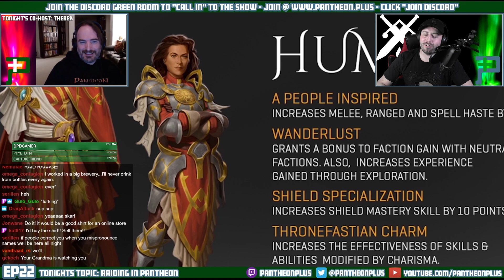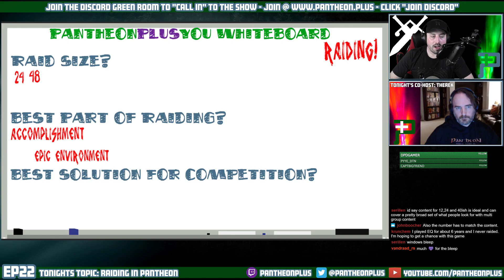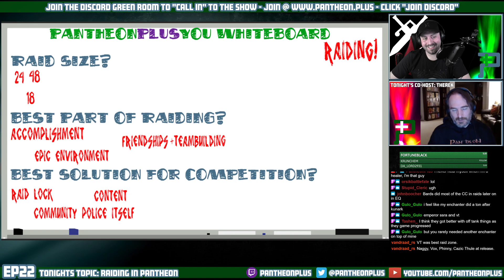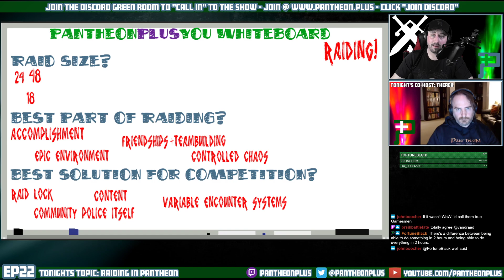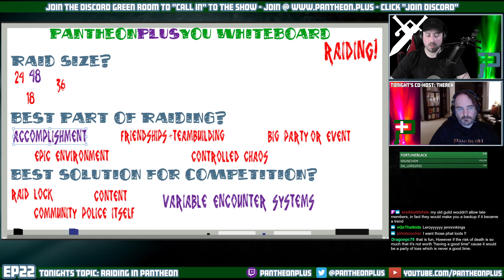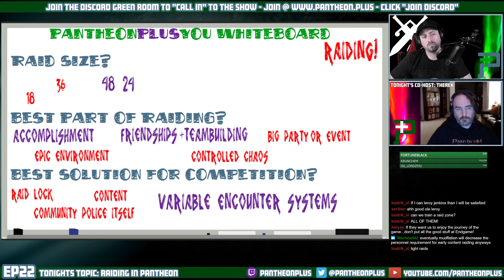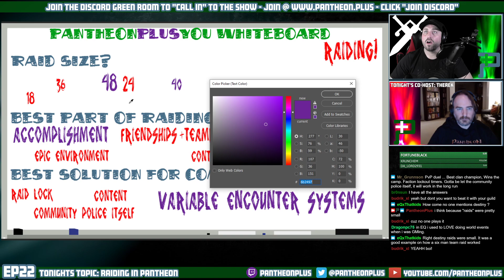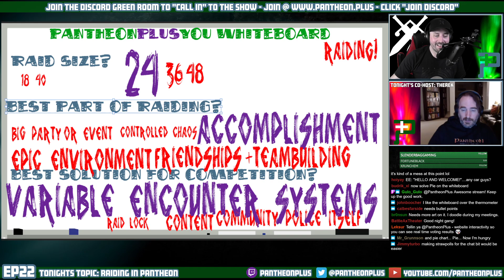Pantheon Rise of the Fallen - PlusYou Ep22 - Raiding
Co-Host: Therek

PantheonPlusYou is a show which hands the microphone to the Pantheon Community to discuss a variety of topics. Get yourself setup in the Green Room of the PantheonPlus discord and you may be pulled live onto the show to introduce yourself and discuss the topic at hand! This show is 100% Pantheon focused, and as always community driven. Every Thursday @ 9 PM!